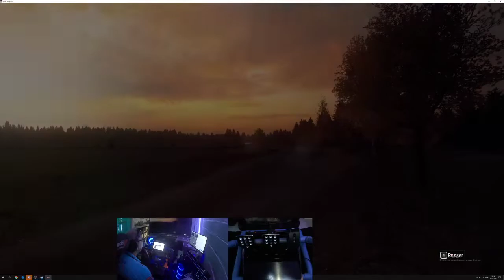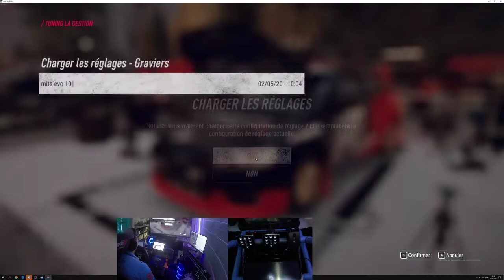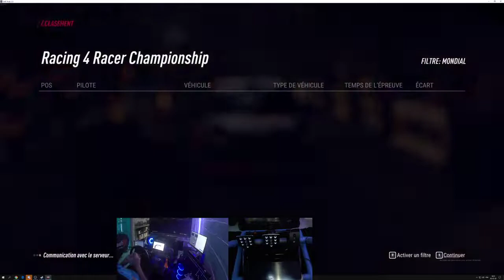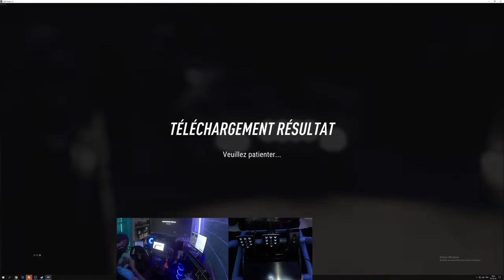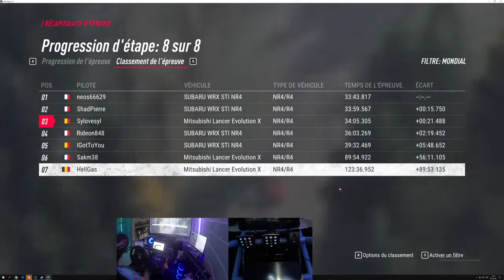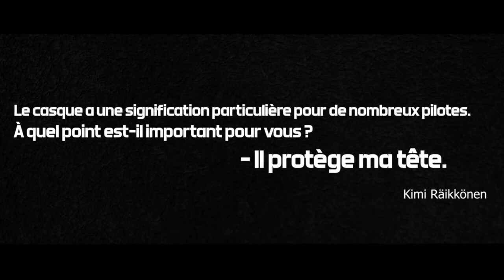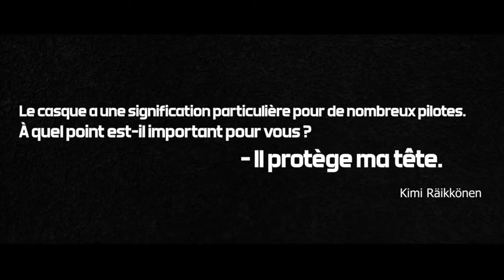DIRT 2.0/EVENT RACING4RACER/FINLANDE/8 ES/ MITSUBICHI EVO 10/ FULL FANATEC